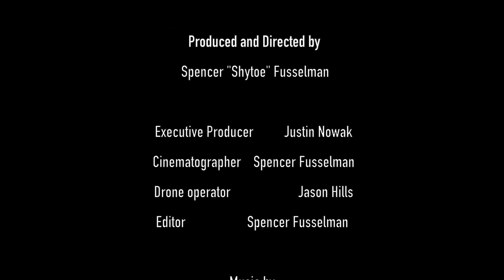Tribute to Sri shim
An epic tribute to the legendary life of Sri Shim.